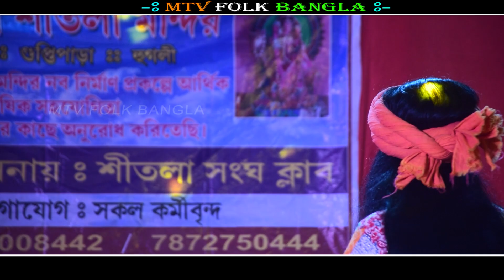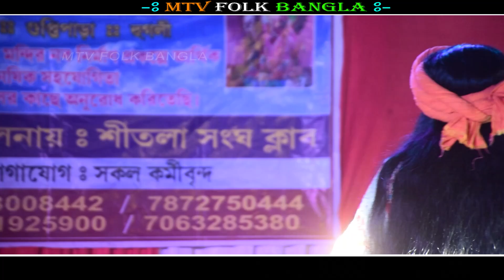কলিযুগের হিট বাউল গান | Bangla Baul Gaan | Bengali New Folk Song | Latika Sarkar New Video song 2023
Song :-
Singer :-  latika sarkar
Place :-
Sound Recoding :-
Camera & Led Wall  ''MTV FOLK BANGLA'' NABADWIP  (W.B)
Videography & editing By :- Tapas das